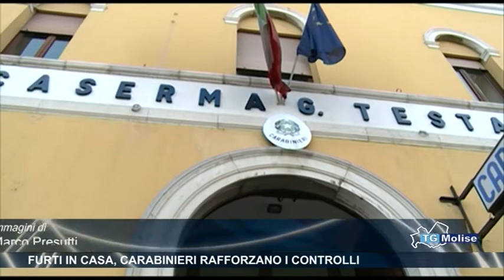Tg Molise - Telemolise ore 23:00 del 04/03/2014